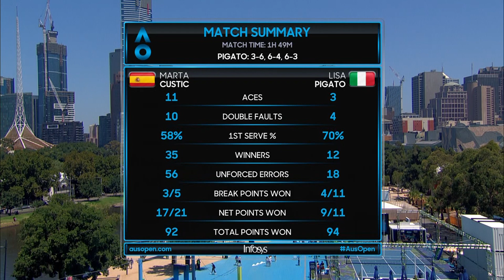AO Highlights: Custic v Pigato - Round 2/Day 8 | Wide World Of Sports